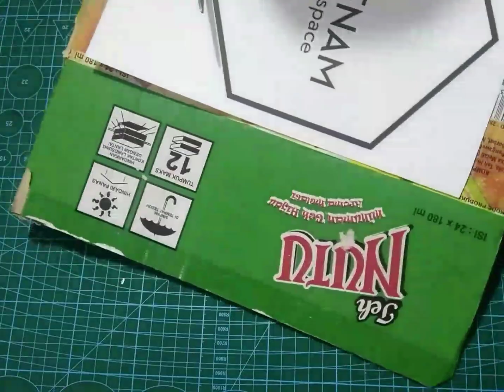3d wall art draw painting wallpaper ilustrasi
ADA BANYAK VARIAN GAMBAR 3D LAINNYA (bisa dilihat di video" saya)
SELAMAT MENCOBA DIRUMAH, SEMOGA SUKSES..!! SALAM DARI SAYA DON ART